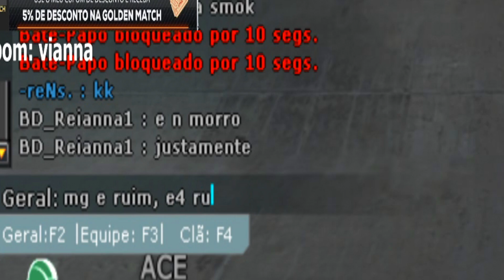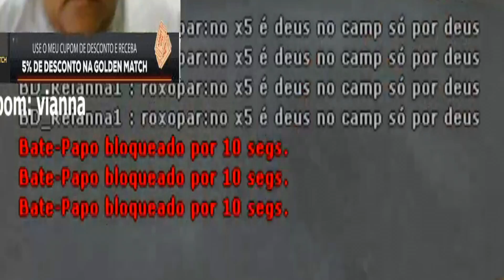TRAZ ÁGUA NATALIAAAAAA | HIGHTLIGHTS STREAM #233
SIGAM MEU CANAL NA NIMO E FIQUEM POR DENTRO DE TODAS AS LIVES

Stream diárias a partir das 12:00 no